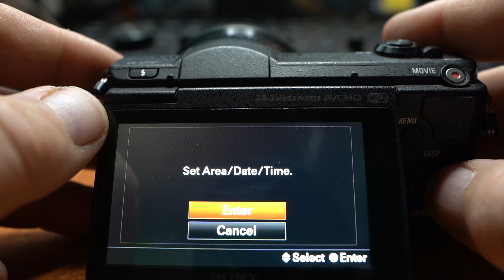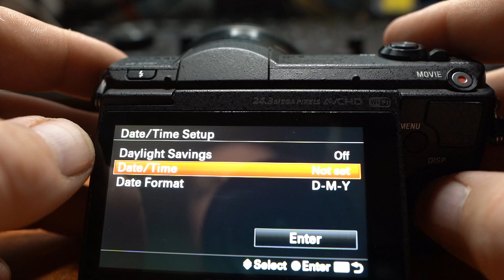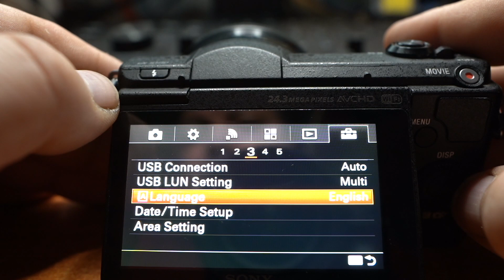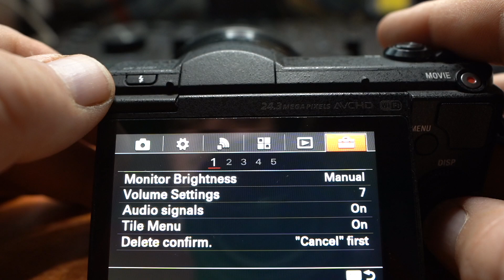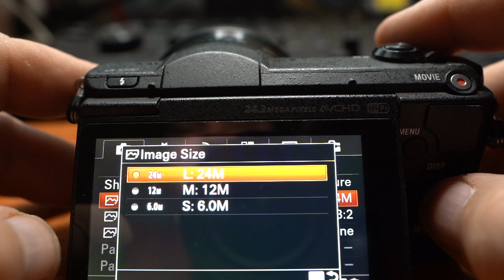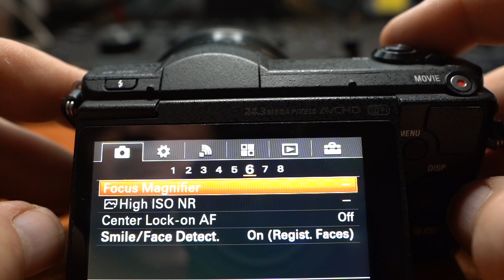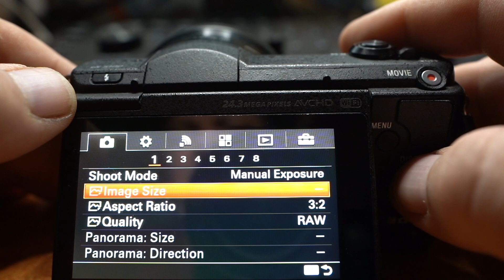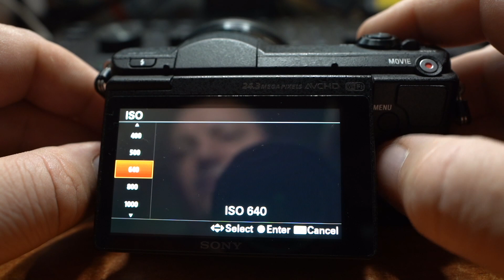Camera video pentru Vlog 2023 - Cea mai eftina Sony 5100???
Am cumparat o noua camera pentru a face vlog-uri una mica sa ma pot vedea cand filmez un vlog. Cred ca este cea mai eftina camera video pentru vlog, care o poti cumpara in 2023 si filmeaza in. full hd 50p. Cu 250euro voi ce alta camera video pentru vlog ati fi cumparat?

Canalul meu Youtube de Muzica.

*Sito web*
*Aici gasiti toate informatiile despre mine*

   --- Playlist Canal Youtube Ursache Petru ---

▶ Obiectiv sony 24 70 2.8 GM
▶ Tamron 17-28 mm F/2.8 Di III RXD
▶ Obiectiv sony 200 600 GM
▶ Obiectiv sony 70 200 GM
      --- Microfone externe ---
▶ Rode Wireless GO II
▶ Zoom Zoom H5
▶ Microfon pe camera.
▶ Rode VideoMicro
🎥  Video Filmat cu telefonul🎙️
📱 Oppo reno 4Z
▶ Triped Manfrotto
▶ Lampi pentru Video
💻I mac